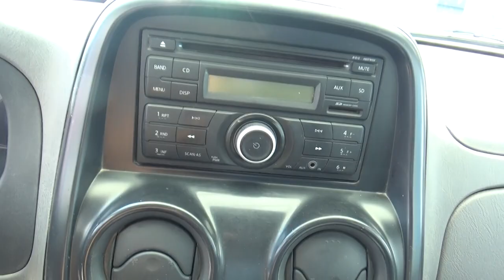Nissan / NP 300 / 2015 - FK024339